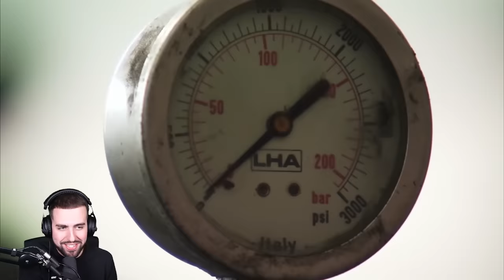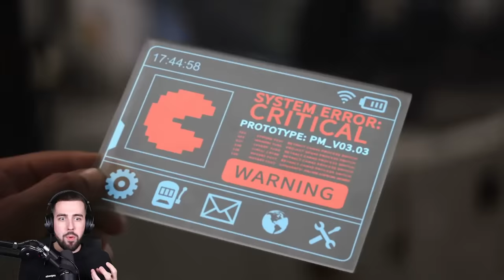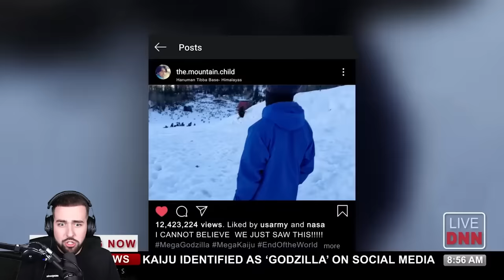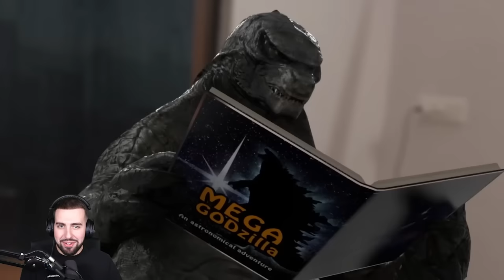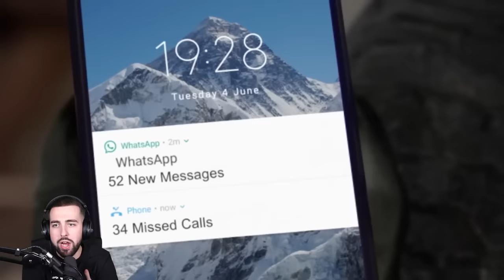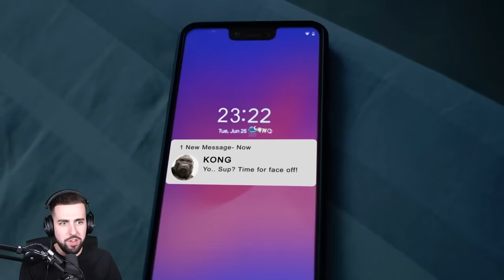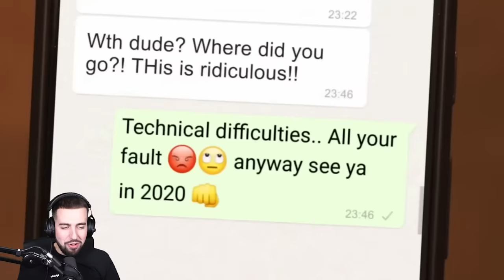GODZILLA vs PACMAN FILMÉ DANS LA VRAIE VIE ! VIDÉO SECRET DÉFENSE ! 😰❌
Aujourd'hui nouvelle vidéo de Diabolo dans laquelle il regarde Godzilla vs Pacman filmé dans la vraie vie ! C'est une vidéo secret défense avec un combat entre Godzilla et Pacman géant dans la vraie vie ! Diabolo réagit à la vidéo secrète de Godzilla vs Pacman dans la vraie vie ! Le combat incroyable Godzilla vs Pacman dans la vraie vie ! Pacman devient géant et affronte Godzilla dans un combat !

DIABOLO